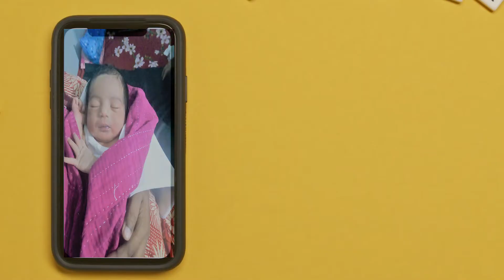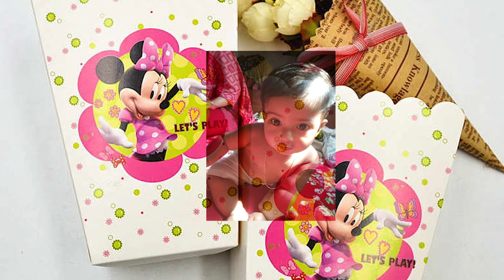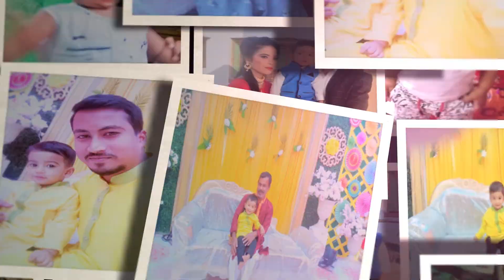AYAAN Birthday | Two Years Memories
Edit By kulsum
Organizer By Kulsum
Tune & Composition By Sumon
By Opti-Mystic Media & Communication.